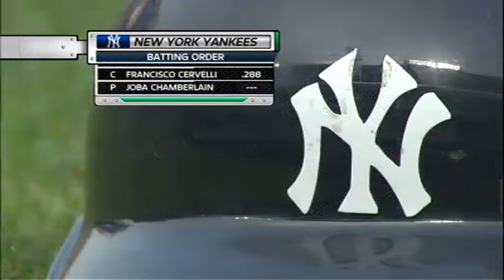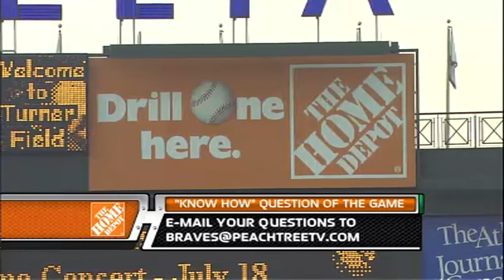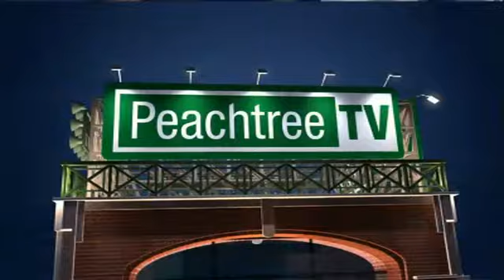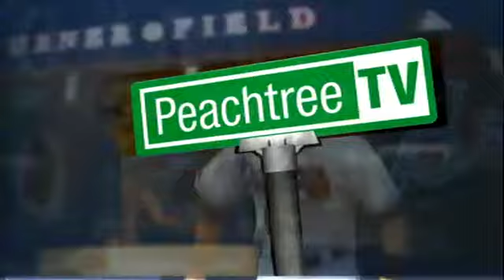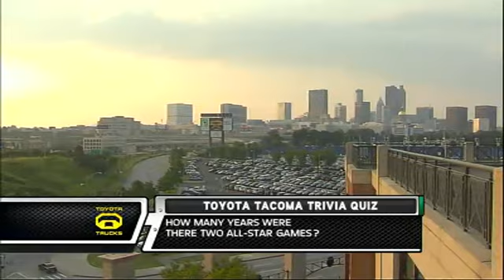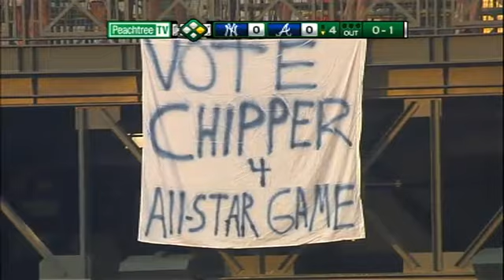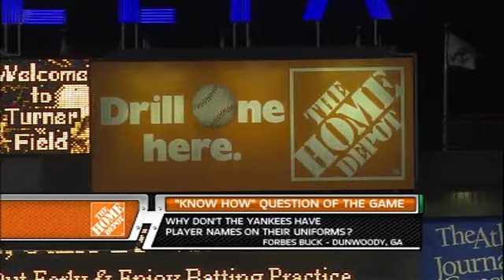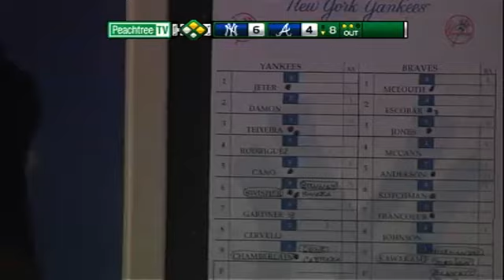NYA AT ATL - June 24, 2009